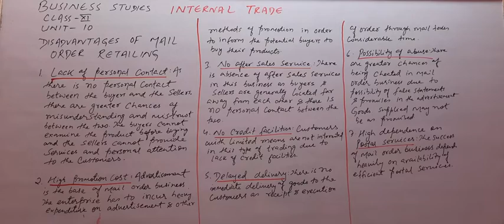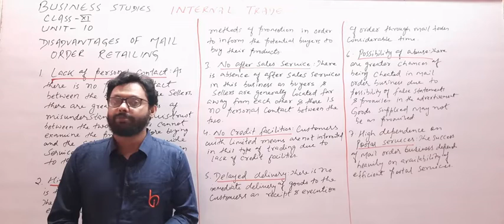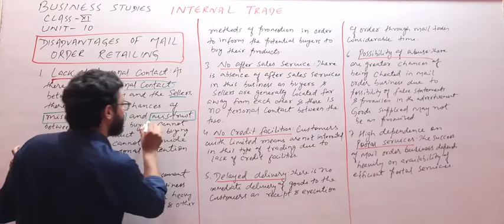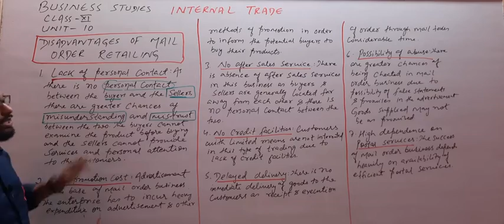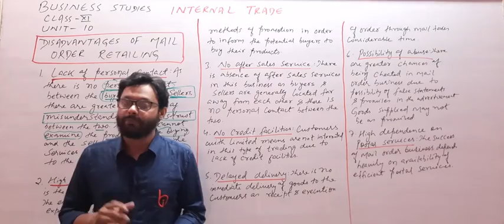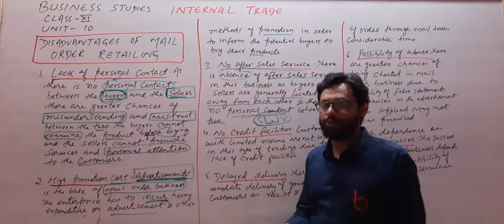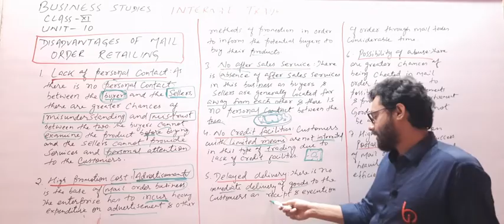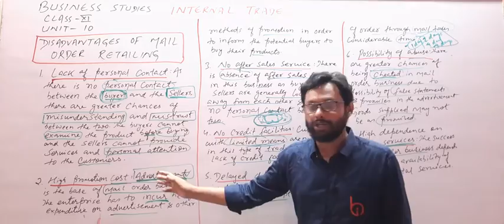INTERNAL TRADE (22) BY ZEESHAN